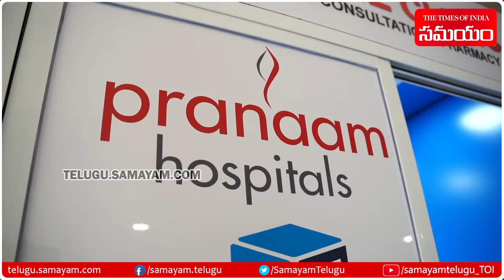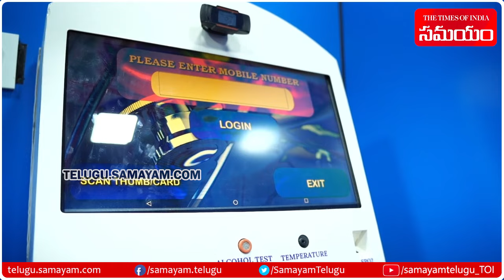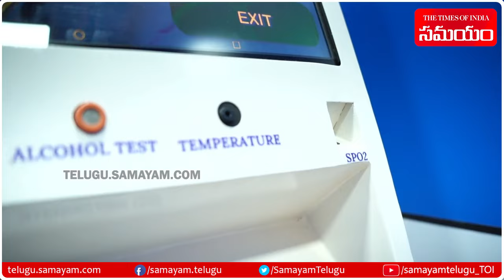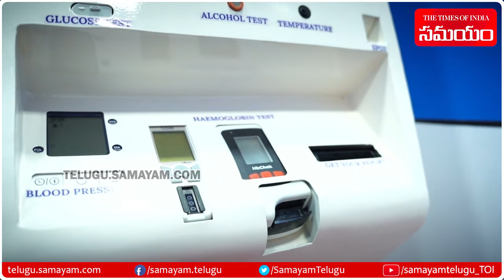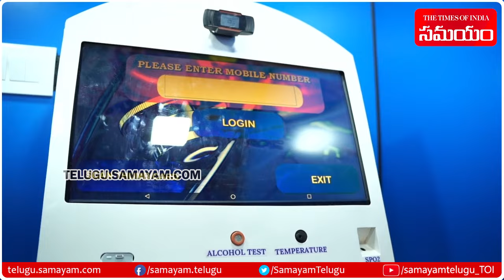India's First HEALTH ATM | Any Time Clinic With Pranaam Hospitals| Instant Check Up| Samayam Telugu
Any Time Clinic is set to change the way diagnostic tests, doctor consultations, and medicines delivery are done. A Hyderabad-based company, Gem Opencube Technologies Private Limited, developed this digital healthcare kiosk. It can perform more than 75 different invasive and non-invasive tests, such as BMI, BMR, height, weight, body temperature, blood pressure, and ECG, in just a few minutes.